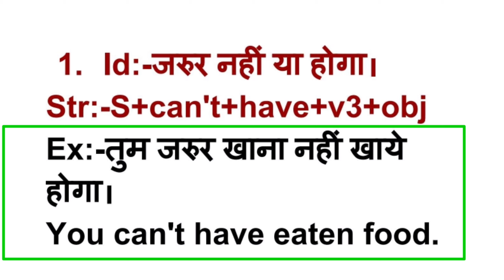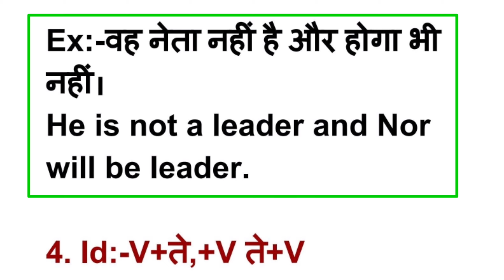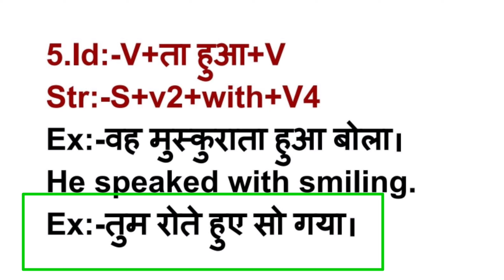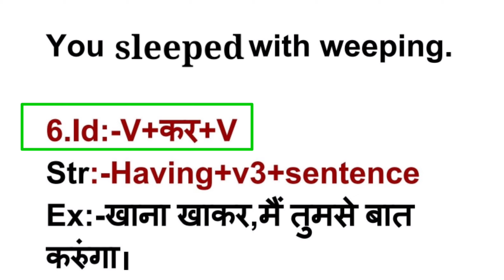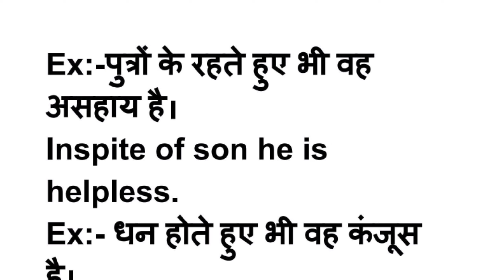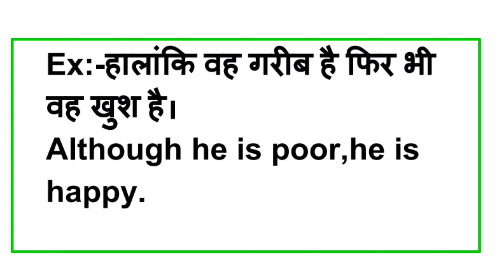Special structure for spoken english and daily use sentence|| Daily use sentence on special structur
Special structure for spoken english and daily use sentence|| Daily use sentence on special structure

10 most important special structure for spoken english and daily use sentence||Daily use sentence
10 Special structure for daily use sentence and spoken english||Daily use sentence on special structures

Whai is verb form in english grammar and how  it is useful for us
form , if you remember this all verb form you will speak english very well.
Verb form in english grammar is very important for spoken english and writing skills so you must remember all this verb
This is very important structures for daily use sentence and spoken english so you must follow all this important structures

Special structures 1 to 80 for spoken english and daily use sentence

Link of 120 to 150  special structure for spoken english and daily use sentence:-

इन सारे structures ko follow kre it is very important for spoken english and daily use sentence so you must follow all this structure.